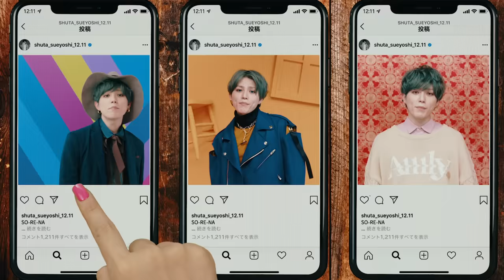Shuta Sueyoshi / 「SO-RE-NA」Music Video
Shuta Sueyoshi 4th Album「Bifröst」（ビフレスト）2024年8月14日（水）発売決定！

前作Album『prêt-à-porter』から約4年ぶりとなるフルアルバムをリリース。
2021年にリリースされた配信シングル「灯蛾」を初め、2023年の「冬スポ!! WINTER SPORTS FESTA 23」TV-CMタイアップソングとしても話題となった「NEVERLAND」等、計10曲を収録。

【Shuta Sueyoshiコメント】
時間をかけて少しずつコツコツ作り上げてきた楽曲達は気づけば「生きる」という事柄に関した曲が多くなっていました。正解が存在しない世界で生き方。やるべきこと。やらなければいけないもの。手に入れるもの。手放すもの。残せるもの。繋ぐもの。様々あり、このアルバムが誰かの願い、望み、希望を現在と定めの刻までの境を繋ぐ「Bifröst」になれたらという想いを込めて制作に取り組みました。

◼️タイトル
Bifröst（ビフレスト）
品番：AVCD-63611
価格：¥3,600（税込）
・CD
・チェキ風カード（全8種類中1種ランダム）（初回仕様のみ）
・スリーブケース（初回仕様のみ）
※初回仕様は数量限定で、無くなり次第終了となります。

◼️収録内容
01　Remember how to fly?
02　NEVERLAND
03　ノチハレ
04　誰ガ為ノウタ
05　アンティークとコーヒー
06　Shampoo
07　Buster Call
08　灯蛾
09　日向雨
10　Herb

◼️発売日
2024年8月14日(水)

The official music video of Shuta Sueyoshi 「SO-RE-NA」
 from the 3rd album 「prêt-à-porter 」(out February 12)

■SNS

■LIVE TOUR VIDEO